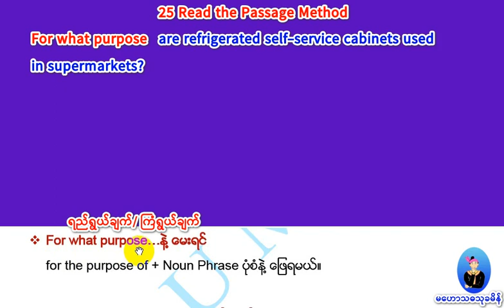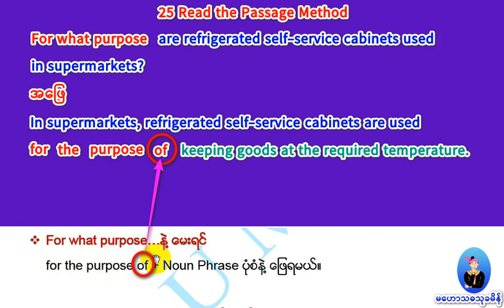25 Read the Passage. (Methods)